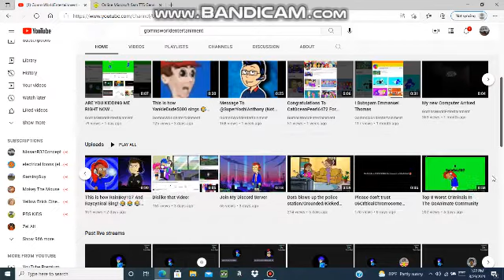A shoutout to GomnsWorldEntertainment.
Requested by him.